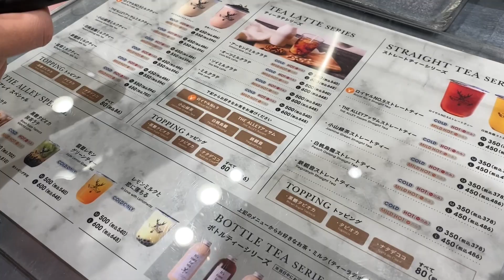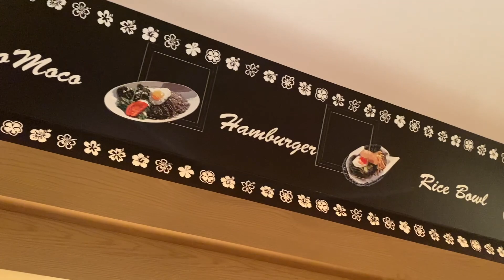【VLOG】有楽町におでかけしたとある1日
久々の更新〜！